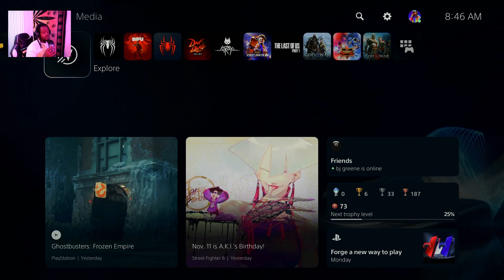Marvels Spider-Man 2 / Part 17